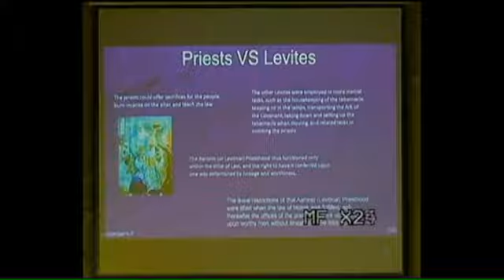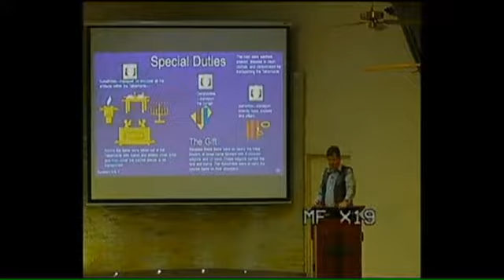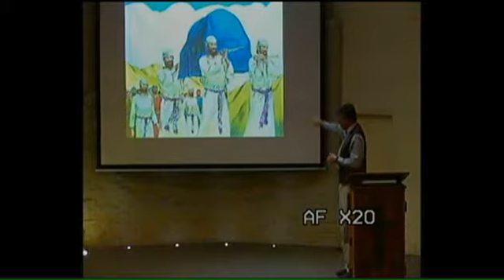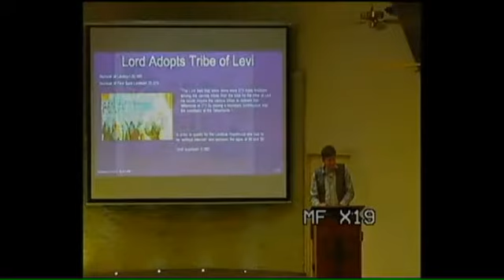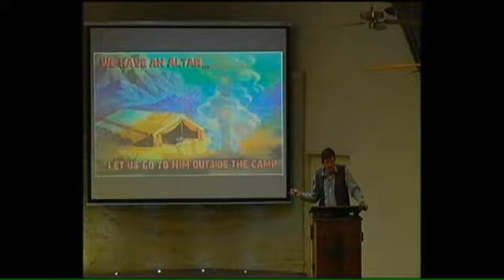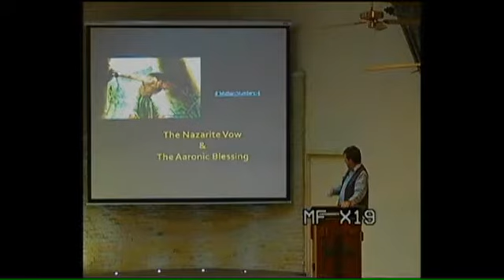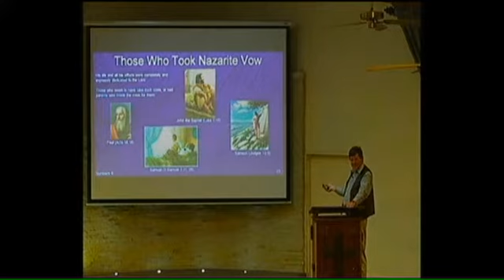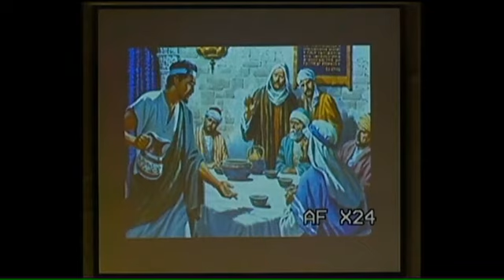Logos Bibleschool Numeri Deel 3 - Die Ordening van God se Volk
Numeri Deel 3
Die Ordening van God se Volk
AFR